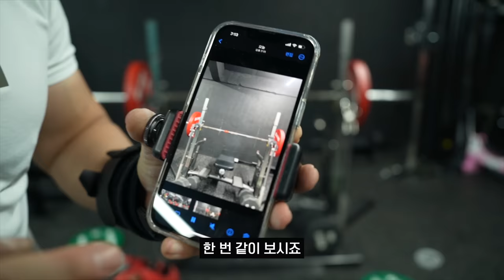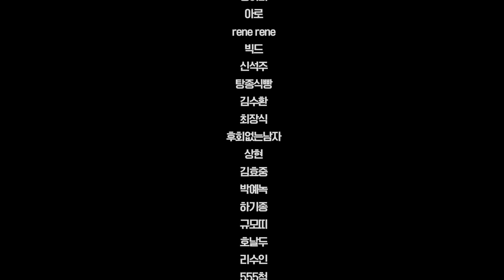나의 벤치프레스를 바꾼 단 하나의 생각을 공유합니다.